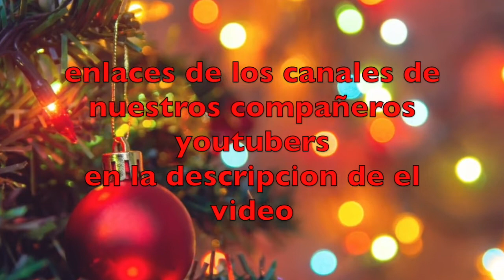COMUNIDAD INTERNACIONAL [FELICES FIESTAS] FELIZ NAVIDAD Y PROSPERO AÑO 2020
LA COMUNIDAD INTERNACIONAL LES DESEA UNA FELIZ NAVIDAD Y UN PRÓSPERO AÑO NUEVO!!!

LINKS DE LOS CANALES DE YOUTUBE DE LOS COMPAÑEROS DE LA COMUNIDAD INTERNACIONAL